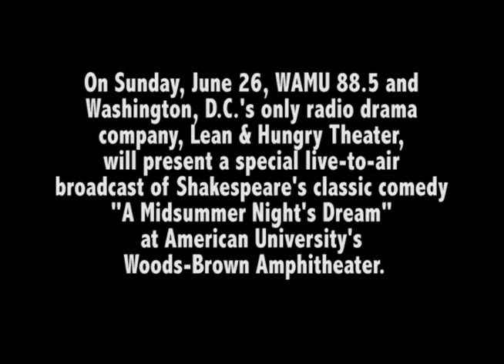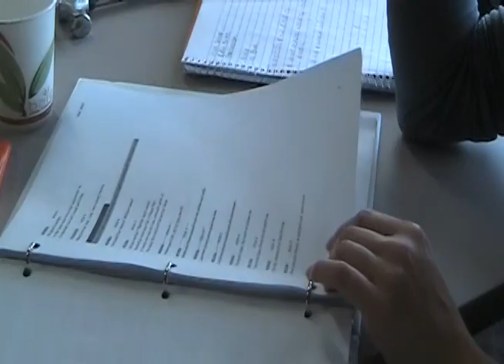Cast of Lean & Hungry Theater Rehearsing "A Midsummer Night's Dream"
On Sunday, June 26, WAMU 88.5 and Washington, D.C.'s only radio drama company, Lean & Hungry Theater, will present a special live-to-air broadcast of Shakespeare's classic comedy "A Midsummer Night's Dream" at American University's Woods-Brown Amphitheater.